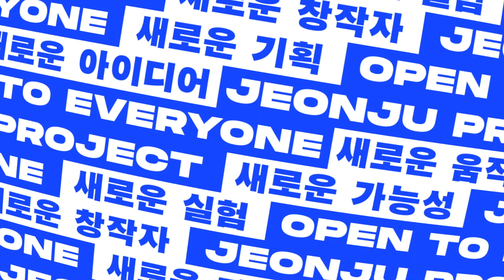새롭게 태어나는 전주 프로젝트 프로모션 영상 2편 | JEONJU Project Promotional Video 2 | 13th JEONJU PROJECT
2021년, '전주프로젝트마켓'이 '전주프로젝트'로 새롭게 태어납니다!

참신한 기획, 발랄한 상상력에 더욱 집중하는 전주국제영화제 산업 프로그램 '전주프로젝트'!

전주프로젝트의 새출발에 함께 해주세요!

In 2021, JEONJU_Project_Market will be changed into JEONJU_Project!

More focusing on fresh design and lively imagination, JEONJU_IFF’s industrial_program, JEONJU_Project!

Let JEONJU Project have a new beginning with you!